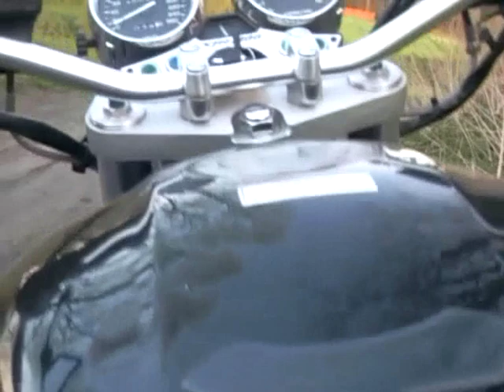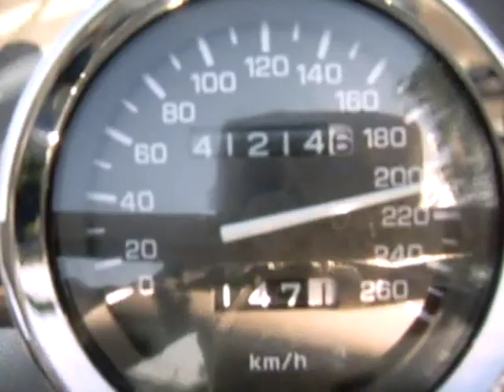YAMAHA XJR 1300 prezentacja motocykla